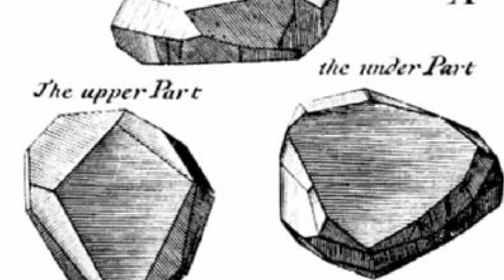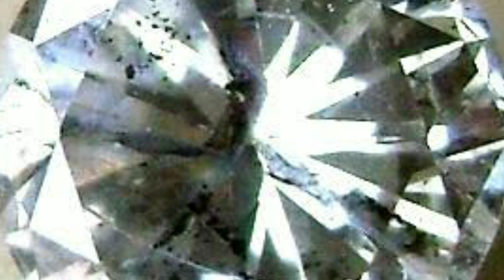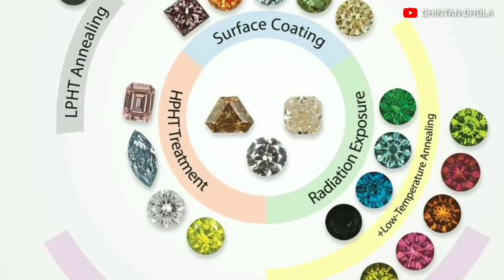#6 ટપકાં નાસ VS ડપકાં નાસ - હીરામાં રહેલી ખામી | Tapka Natts VS Dapka Natts | Diamond Defects